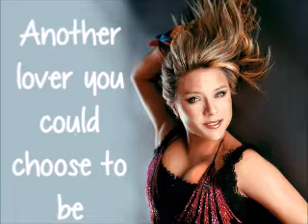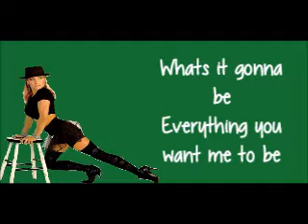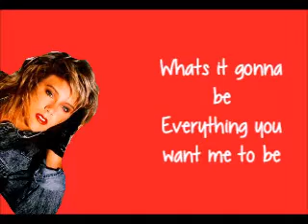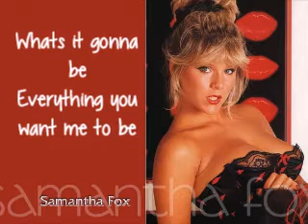You and me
hope you enjoy this one go view my pages :)